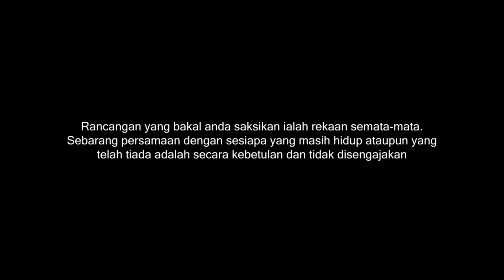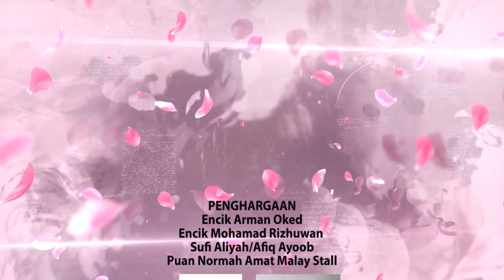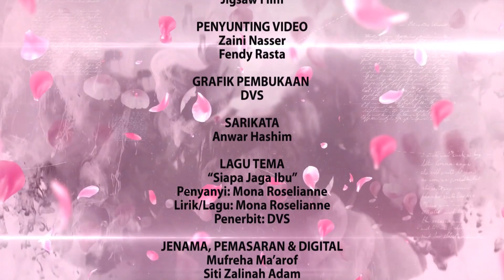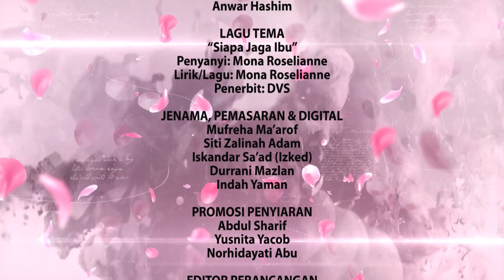Siapa Jaga Mak S2 EP7 | Drama Melayu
Saloma chokes while eating fishball alone at home, sparking arguments between her sons about their responsibilities towards their mother. Saloma is concerned about Hajah's pregnancy but faces resistance when offering advice. This causes friction between Amin and his wife Hajah. Patrick tries to move back to his own house while Harith tries to help Nurin who he thinks is facing caregiver burnout. Ismail's decision to work temporarily at a coffee shop creates conflict with his son Iskandar.Saloma tercekik bebola ikan semasa makan seorang diri di rumah. Ini menimbukan pertengkaran antara Amin dan Arif atas tanggung jawab mereka. Saloma menjadi bimbang tentang kehamilan Hajah. Dia memberi terlalu banyak nasihat dan ini menimbulkan perselisihan antara Amin dan Hajah. Harith cuba bantu Nurin yang mengalami tekanan seorang penjaga. Sementara itu, keputusan Ismail untuk bekerja dikedai kopi menimbulkan pertengkaran dengan anaknya Iskandar.